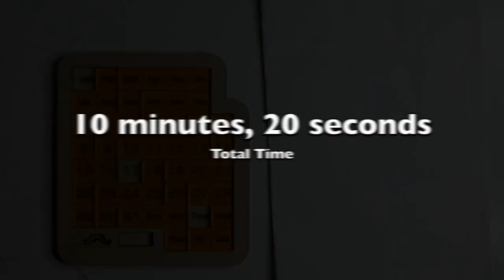Tuesday, January 17th, 2023 - DragonFjord-Like Daily Puzzle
On National Classy Day, reflect on those who’ve graced the world with their best qualities and made it a better place. Who would you recognize on January 17th? There are other ways to celebrate the day, too!

* Bring joy, laughter, or a smile to someone. Share a funny story, pun or joke.
* Remind someone of their goodness by complimenting them on a talent, skill, or accomplishment.
* Encourage someone to strive for their goals.
* Look for the positive in your day.
* Give someone a little grace. We all have bad days and a little kindness goes a long way.